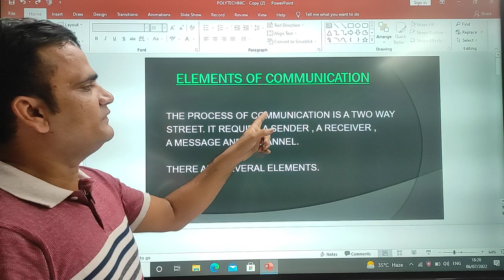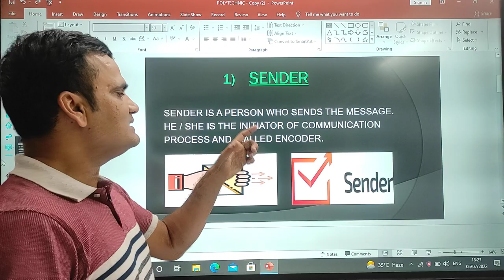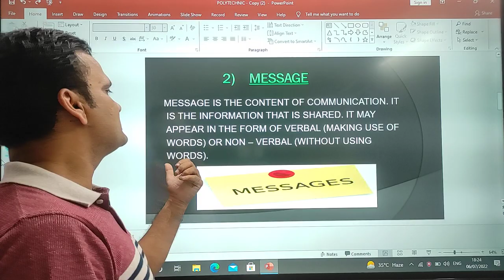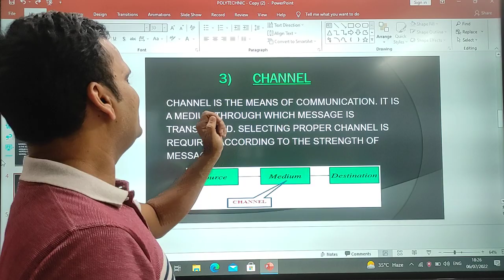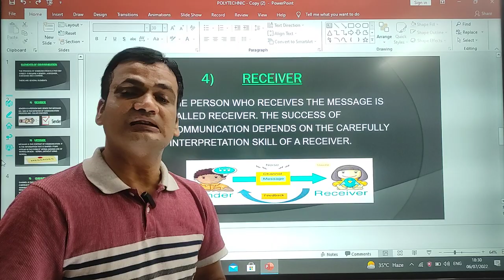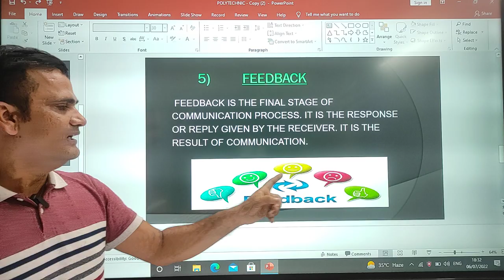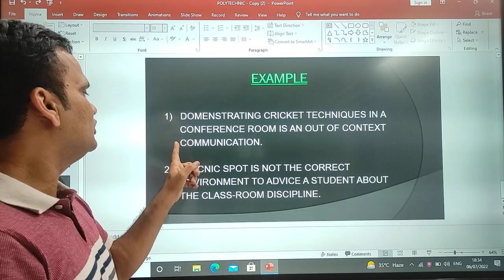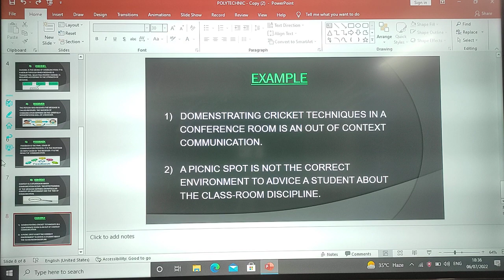Comm Skill L-2